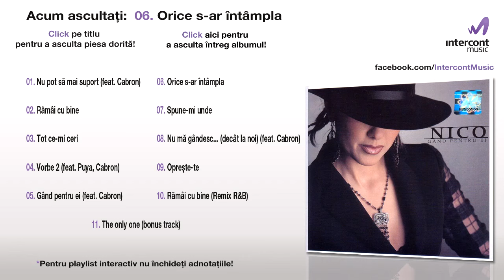Nico - Orice s-ar întâmpla (06/11) [Gând pentru ei]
Extras de pe albumul Gând pentru ei

Toate drepturile producătorilor și ale autorilor sunt rezervate.